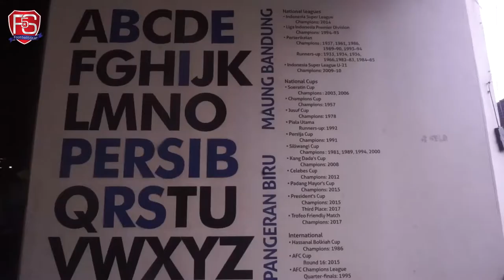Jangan Ngaku Bobotoh Gaul PERSIB Kalo Belom Ke Sini !!! (1933 Dapur & Kopi)